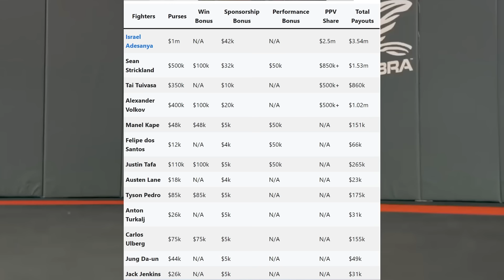ADESANYA REVANSH OLMAYDIMI? UFC 293 JANGCHILAR QANCHA PUL TOPDILAR?